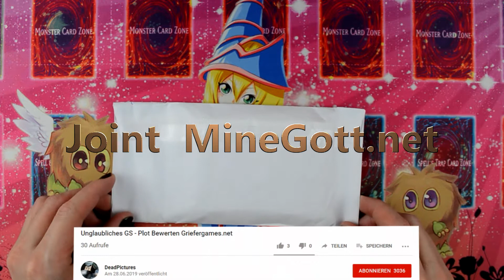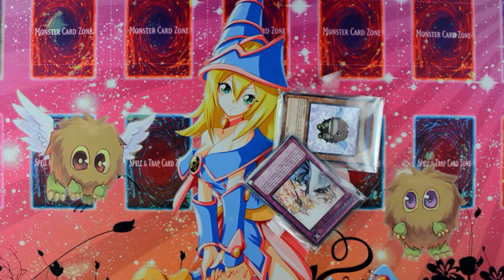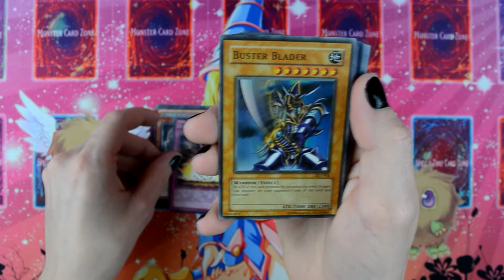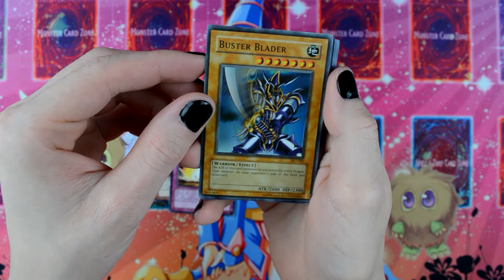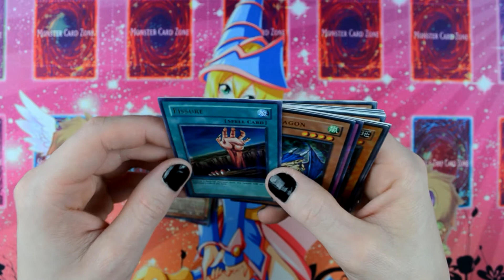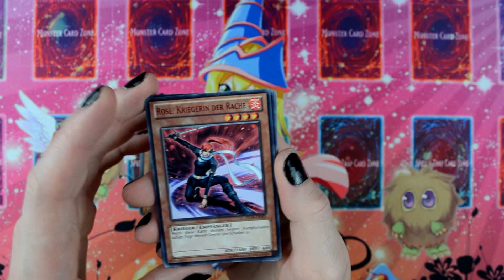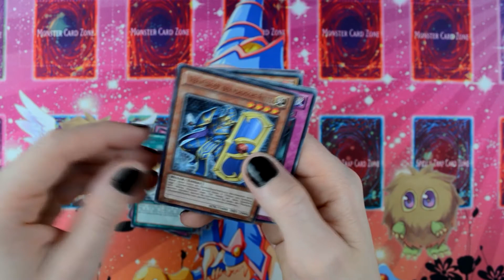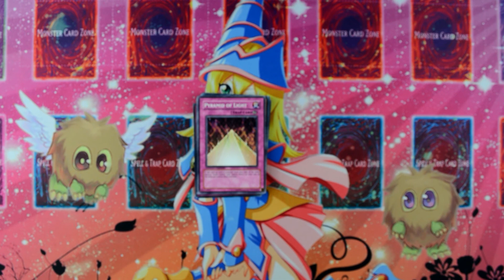Cardmarket Bestellung auspacken - Duelist League Karten Yugioh Risingtime-Tcg